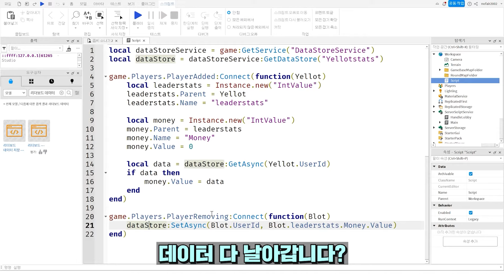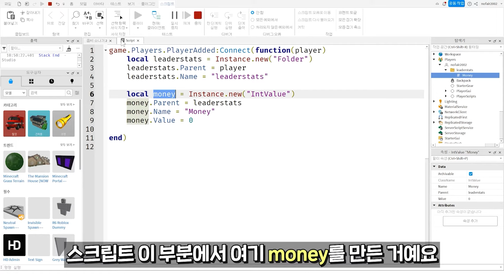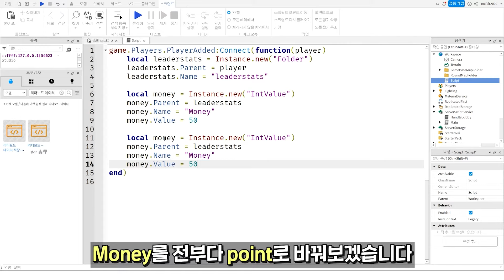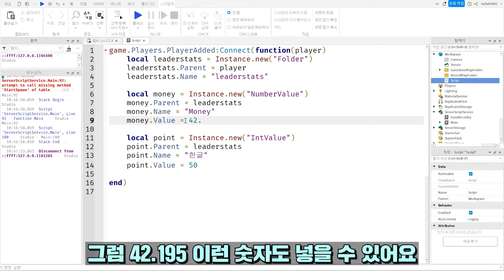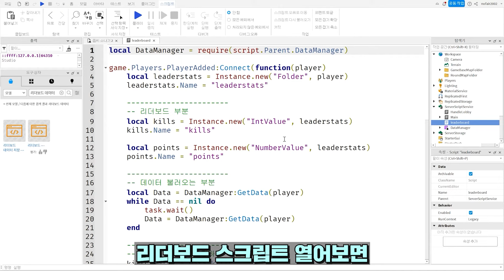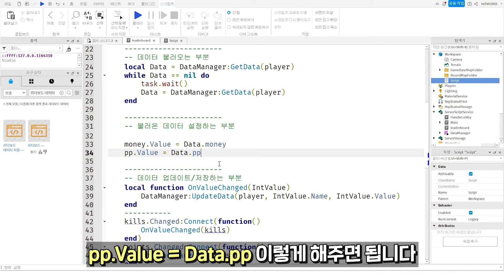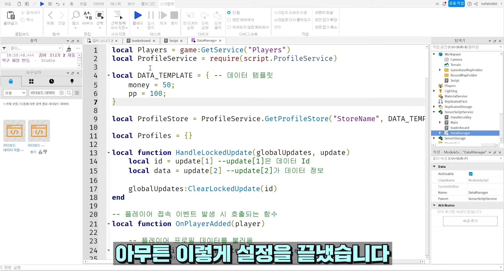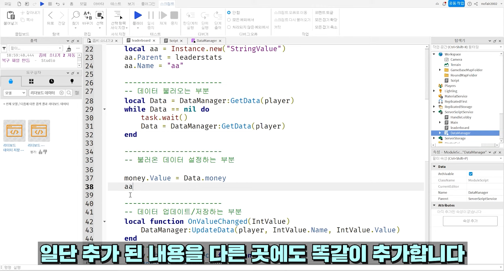[로블록스 스튜디오] 리더보드 만들기 + 데이터 저장 (최신판)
00:00 들어가며
00:10 리더보드 꺼내는 방법
01:00 리더보드 원리
01:47 리더보드값 설정
02:11 리더보드 항목 추가
02:30 한글 리더보드
02:40 리더보드값 종류
03:14 문자값 넣기(+그룹게임)
03:46 데이터 저장 리더보드 꺼내기
04:26 데이터 불러오기
05:16 데이터 저장하기
05:37 데이터 기본값 설정
06:26 데이터 저장 원리
06:43 리더보드 항목 추가(저장 쓸 때)